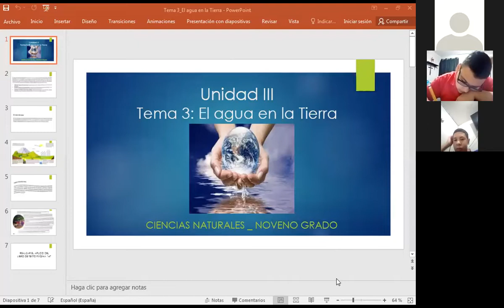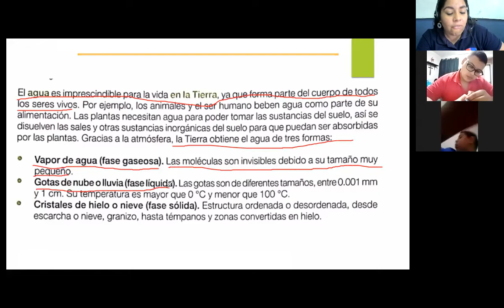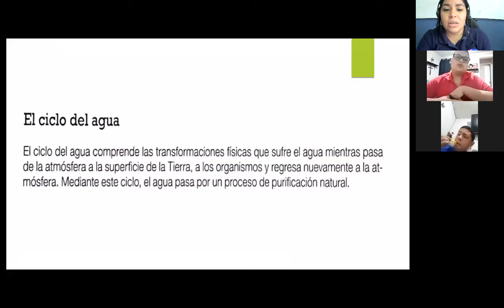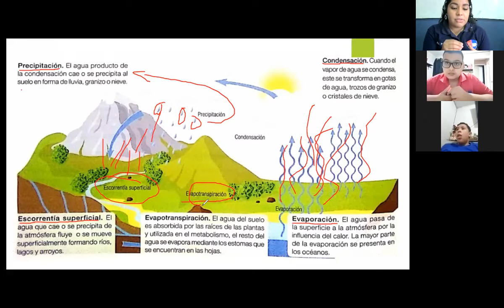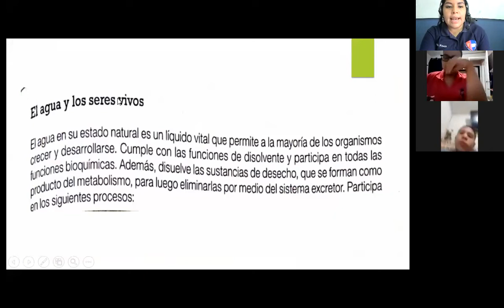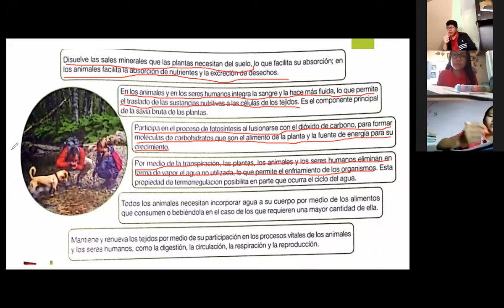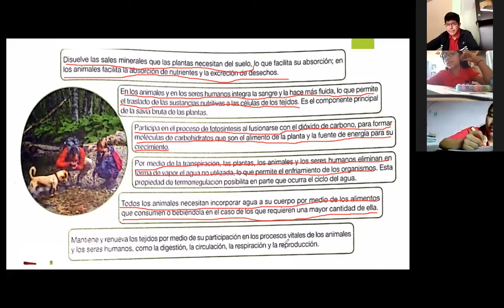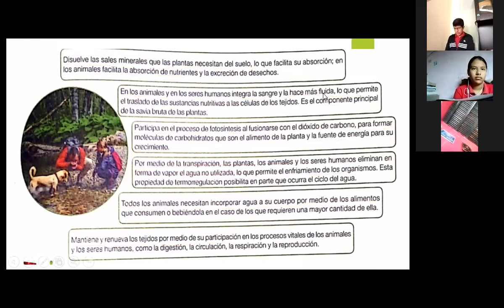CIENCIAS NATURALES EL AGUA EN LA TIERRA OCTAVO GRADO 12 DE JULIO DEL 2021